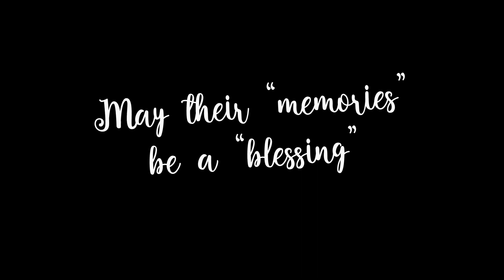In Memoriam... [Purim 5783]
I Can't Believe They're Not Jewish!

This video is from "Shushan Night Live," our 2023 Purim Spiel.

In Memoriam...
Head Writer: Zach Weinberg
Featuring: Catherine Miller and Zach Weinberg
Editing: Anna Gelman
2023 Spiel Team: Henry Bernstein, Abra Chusid, Dana Kogan,  Cohen Kraus, Lex Mann Turner, and Catherine Miller